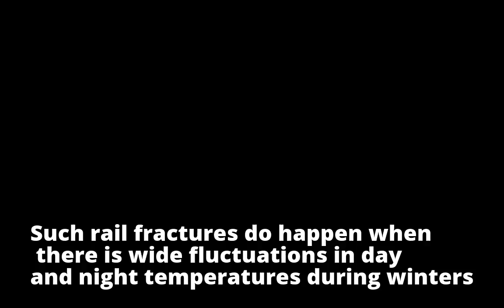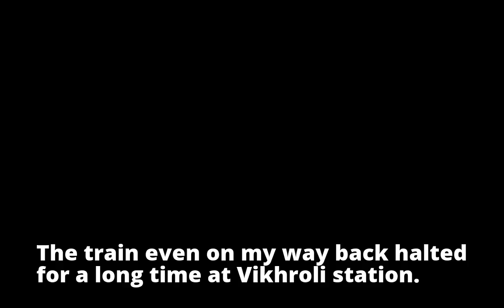Rail fracture between Sion and Matunga disrupts services